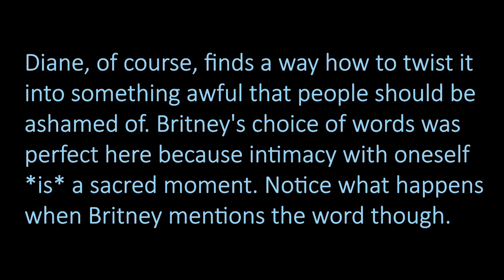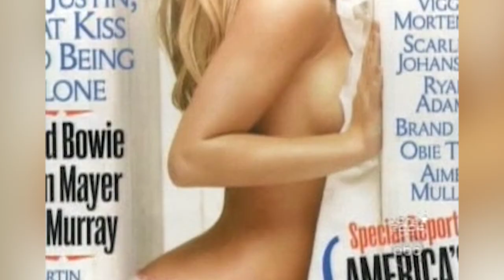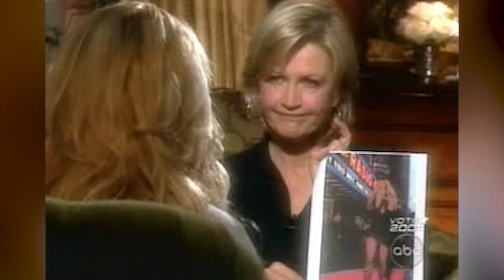Diane Sawyer's top FOUR most disgusting/questionable interviews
How was any of this EVER considered acceptable on American TV? Self-proclaimed """serious journalist""" Diane Sawyer has some serious issues lol.

0:00 Britney Spears Primetime Interview
8:59 Lisa Marie Presley 2003 Interview
12:25 Janet Jackson GMA Interview
18:09 Michael Jackson Primetime Interview